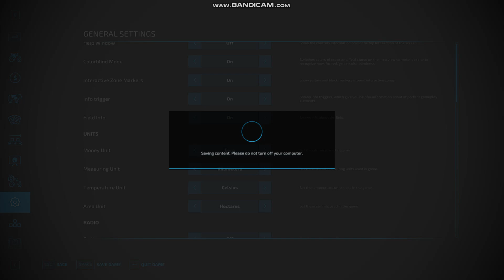No Mans Land/#1/Inceputurii Noi,cu UTB-urile!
Discord-ul lui Sheriff Robert, la 5k de Membri pune mapa Transilvania la Dw: